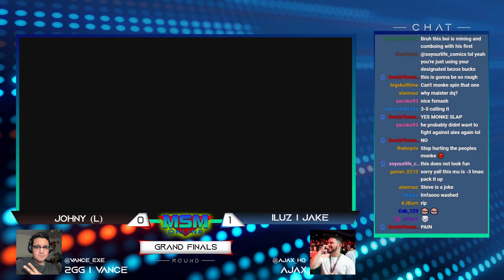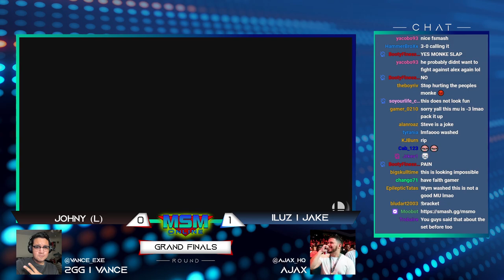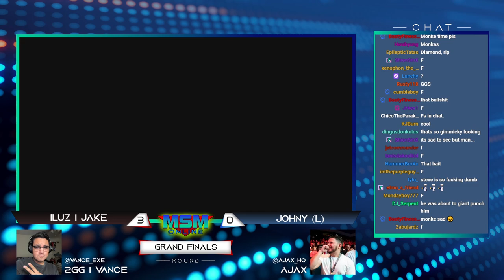MSM Online 48 - JohnY (Donkey Kong) Vs. Iluz | Jake (Minecraft Steve) - Grand Finals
Losers Finals didn't happen due to a DQ